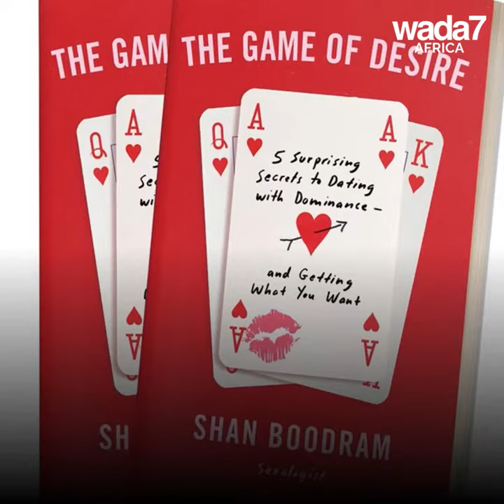This Youtube star has found a new way to get a man 🤐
Can you find the love of your life with this special perfume? 🤐